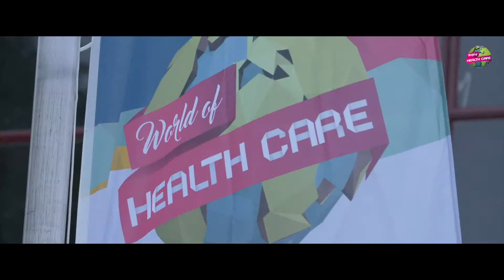World of Health Care 2017 (Aftermovie)